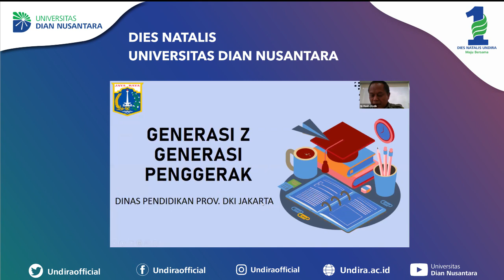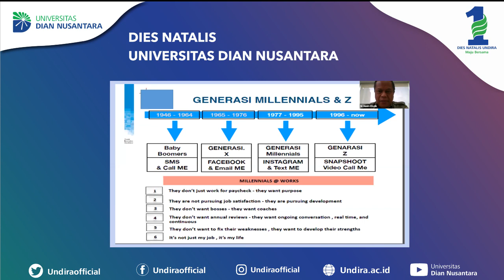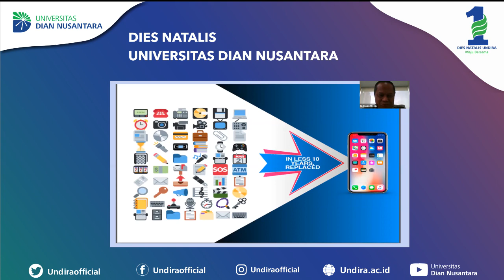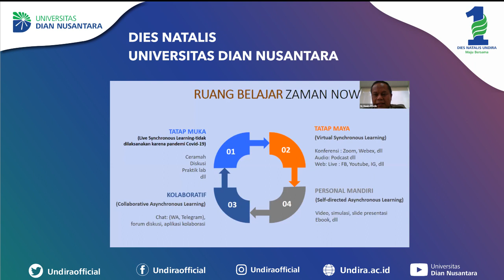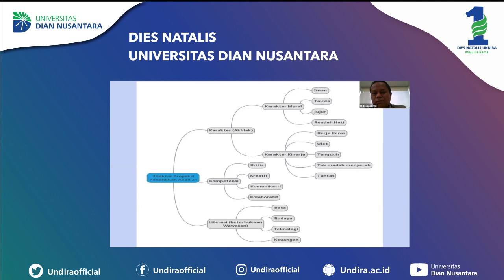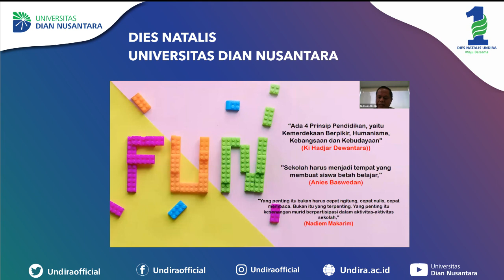Sambutan Kepala Bidang SMP dan SMA Dinas Pendidikan Prov DKI Jakarta | Dies Natalis Pertama Undira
Sambutan Perwakilan Gubernur DKI Jakarta Dr. Muhamad Husin, M.Pd. Kepala Bidang SMP dan SMA Dinas Pendidikan Provinsi DKI Jakarta.. dalam rangka acara Dies Natalis Pertama Universitas Dian Nusantara.

Selengkapnya anda juga dapat akses di kanal Youtube Universitas Dian Nusantara dan Spotify Universitas Dian Nusantara.